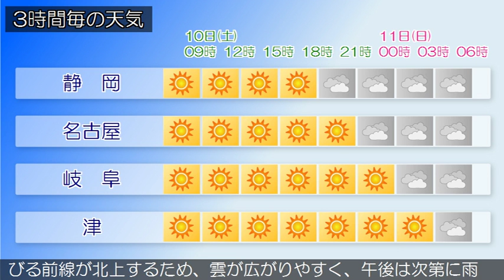2016/09/10 東海地方の天気予報 朝